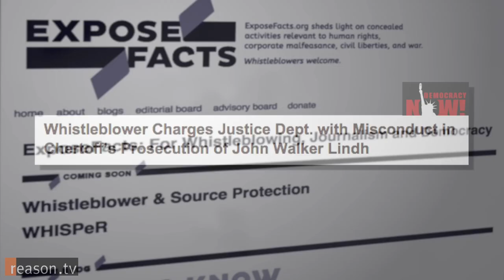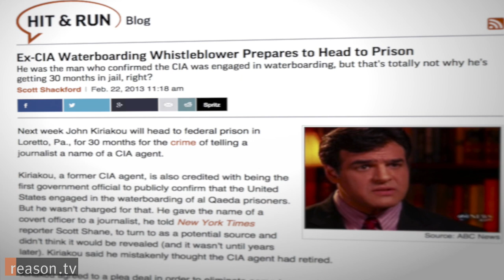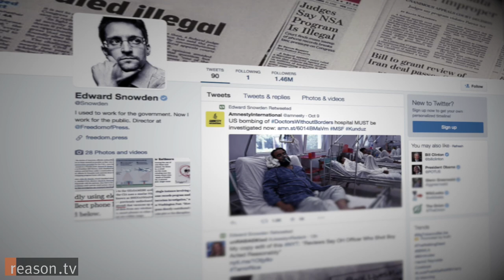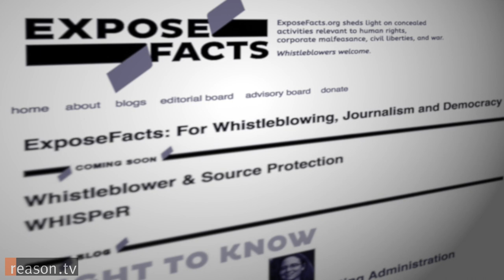Edward Snowden's Lawyer on the Government's War on Whistleblowers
During the first Democratic presidential debate, Hillary Clinton denounced Edward Snowden as a criminal who simply refused to work through official channels. "He broke the laws," said Clinton. "He could have been a whistleblower, he could have gotten all the protections of being a whistleblower."

Would Edward Snowden be better off had he gone through official channels to blow the whistle?

No way, says his lawyer, Jesselyn Radack of ExposeFacts.org.

In an interview with Nick Gillespie, she points to intelligence whistleblowers who came before Snowden as evidence that her client would not have been provided legal protections. "Tom Drake, Bill Binney, Kirk Wiebe, and Ed Loomis did go through the proper channels," she tells Reason TV, "and all of them fell under criminal investigations for having done so."

"For the people out there shouting that Edward Snowden should have gone through proper channels," she continues, "there aren't that many channels for national security and intelligence whistleblowers. They are excluded from most avenues available to other whistleblowers."

And when they do expose ugly, sometimes-unconstitutional behavior on the part of the government, the whistleblowers are more likely than not to be the ones hauled into interrogation rooms.

Radack discusses Snowden's future, why she left the Justice Department to defend whistleblowers, how the U.S. government is waging a war on information, and the rising tide of whistleblowing about the military use of drones.

For more on the government's battle with whistleblowers, watch Reason TV's interview with William Binney, the NSA whistleblower known as "Edward Snowden 1.0."

Produced by Amanda Winkler. Camera by Joshua Swain and Todd Krainin.
for downloadable links